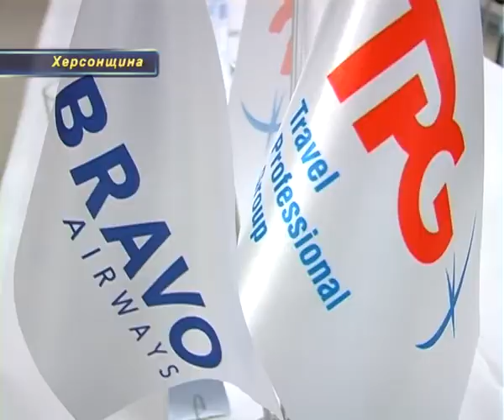Туреччина стає ближчою. Новий авіарейс «Херсон - Анталія»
Середземноморське узбережжя Туреччини для жителів півдня України стає ще доступнішим. Міжнародний аеропорт Херсон почав обслуговувати чартерні рейси до Анталії. Перший повітряний борт за традиціями авіації зустріли водяною аркою із пожежних брандспойтів. На пероні членів екіпажу зустрічали туроператори, керівництво аеропорту та представники влади.
Ініціатором прямих чартерних рейсів до Анталії витупив туроператор Travel Professional Group. Розширення мережі польотів на популярні туристичні напрямки вони збільшують за рахунок розвитку регіональних програм.